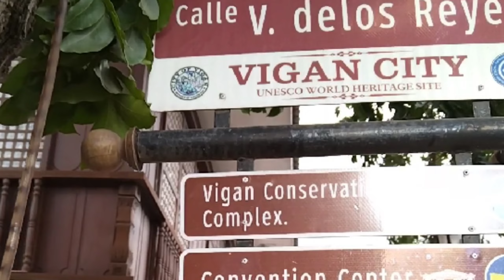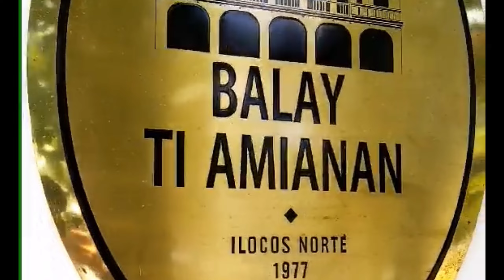ILOCOS Tour 2022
Ilocos is a place where you can find peace and happiness, through it's beauty and history. Mabuhay ka Ilocos!